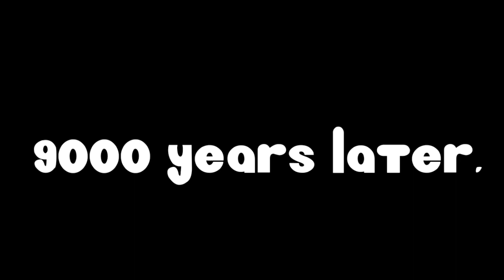Kiwi And Potato Episode 8. Theater